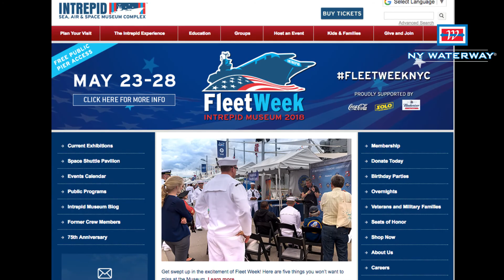NYWW Memorial Day Inredpid v3 0